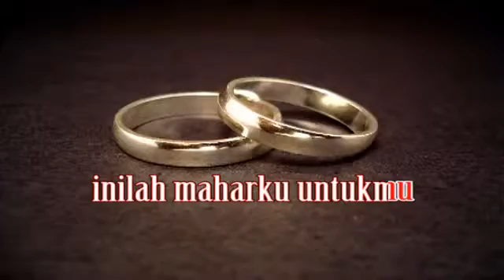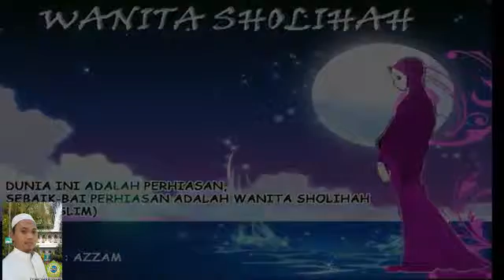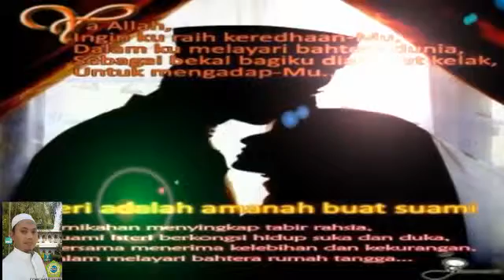INILAH MAHARKU UNTUKMU